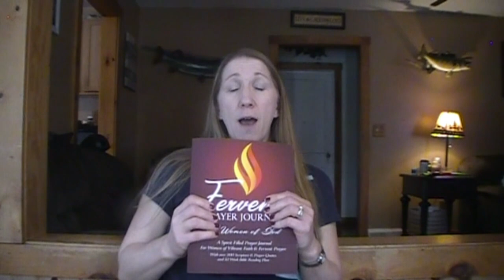How Fervent Prayer Transforms Lives & Ignites Your Faith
Learn how fervent prayer transforms lives & ignites your faith. Fervent prayer is prayer that prays all the way through to victory.

Make sure you sign up to get your three free scripture pictures to help renew your mind for your mind, body, and soul.

Get a copy of the Fervent Prayer Journal - " Prayer Journal"

0:00 Intro
3:00 the importance of prayer
5:00 pray through until victory
7:00 what deliverance looks like
8:30 perhaps this is the moment you were created for
9:00 Outro